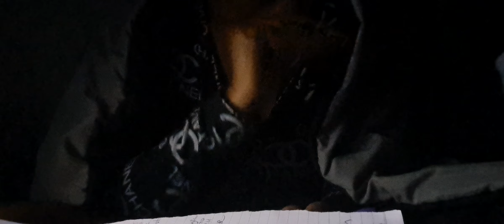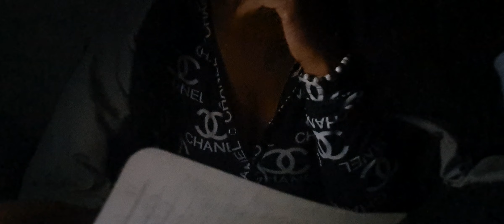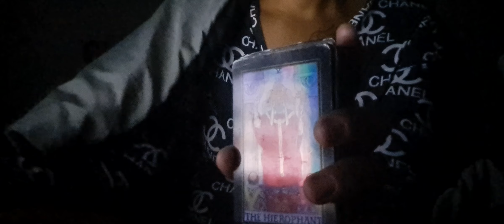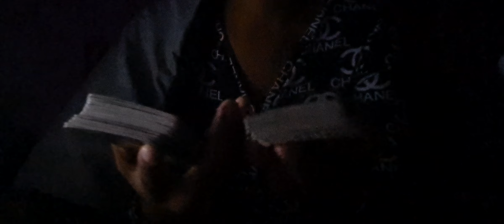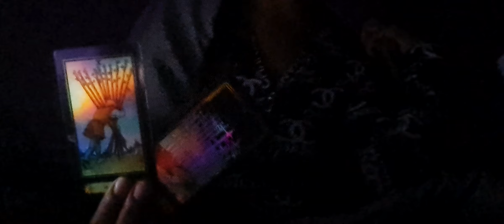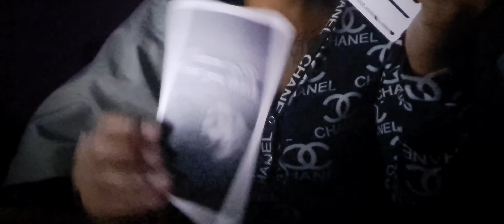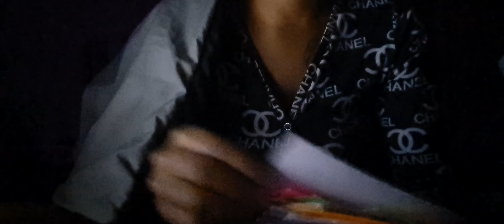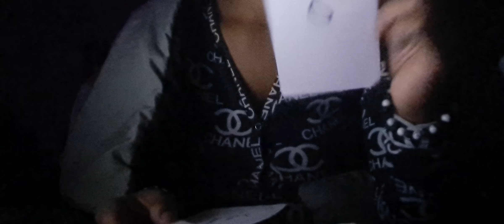Collective reading 🌟 Taking action ⌛️Trust your gut feeling 🔄It all backfire ⚖️Allsigns🌈tarot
Mystichealingandbeautytarot

✨Coming soon✨
*Nail salon
*facials

          🌟NEW ARRIVALS SHOP🛍

**Price varies**

🧼 Soap
$3.33 each

Non thick body lotion: $8.88+

And more✨

✨CALMING CANDLES✨$22.22
               ✨VANILLA SCENT ✨

               ✨LAVENDER SCENT✨
✨MEMORY BOOST ✨

✨MANIFESTATION CANDLES✨$22.22
              ✨SANDALWOOD SCENT✨

✨BALANCE CANDLES✨$22.22
                 ✨ROSE SCENT✨
✨RELAXES MIND AND BODY✨
✨REDUCE INFLAMMATION ✨

And more✨

APPAREL:COMING SOON!!

CUPS:COMING SOON!!

•3 QUESTIONS 3 CARDS FUTURE READING $55.55

•PAST,PRESENT,FUTURE READING$100

•CAREER/JOB READING$66.66

•MENTOR $100

•THERAPIST $120

•EMERGENCY THERAPY SESSIONS 🌈
PRICE IS DIFFERENT THAN ABOVE
EMAIL/TEXT FOR INFORMATION

✨CAST A SPELL FOR YOU✨ $100